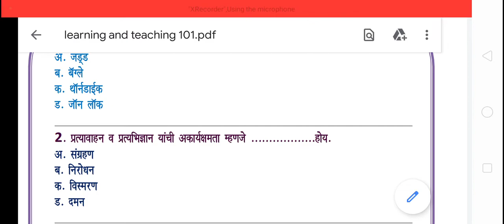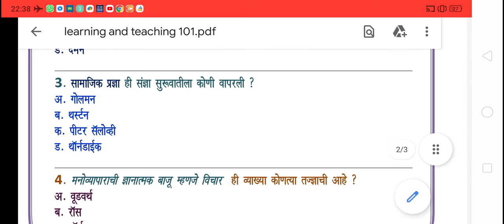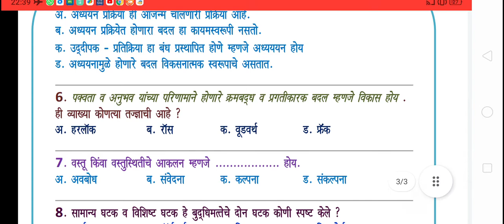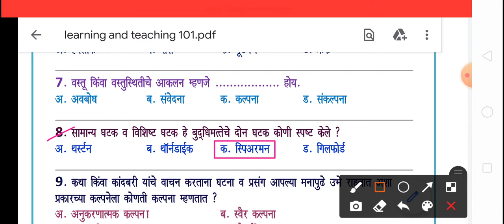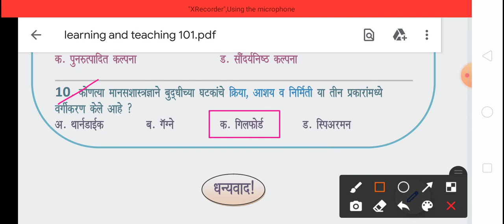अध्ययन आणि अध्यापन, B.Ed. MCQs, Learning and Teaching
@MilindkumarJoshi  This video is useful for all candidates who appear for B. Ed. Examination with a subject Learning and Teaching.